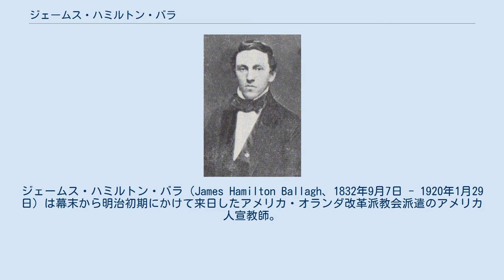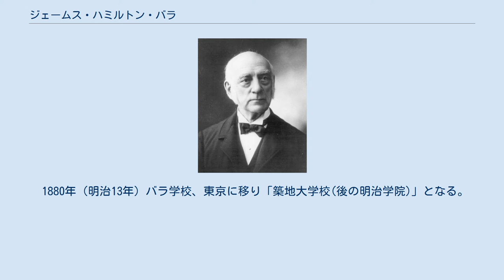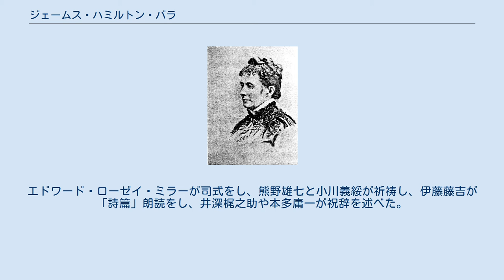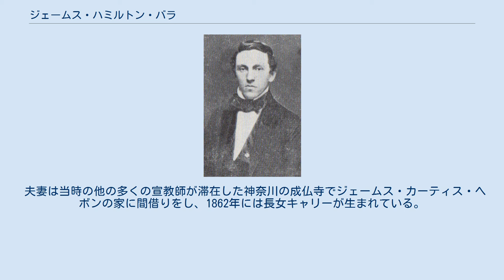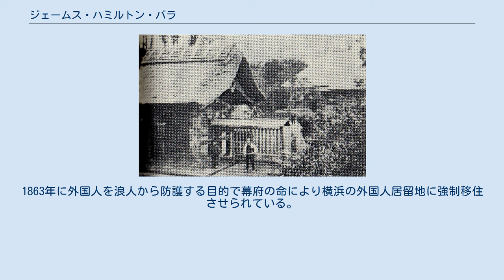ジェームス・ハミルトン・バラ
ジェームス・ハミルトン・バラ（James Hamilton Ballagh、1832年9月7日 - 1920年1月29日）は幕末から明治初期にかけて来日したアメリカ・オランダ改革派教会派遣のアメリカ人宣教師。
日本で最初にできたプロテスタント教会の牧師。
明治期のプロテスタント教会に大きな影響を与えた。
当時は、バラン、バラ―とも表記された。
 1832年9月6日にアメリカ合衆国ニューヨーク州デラウェア郡ホバートの農家に、5男5女の次男として生まれる。
父親のジョン・ハミルトン・バラと母アン・ピレビダンシイカ・クレーギはもともと合同改革長老派であったが、オランダ改革派に移った。
母親のアンは若いころインド宣教に行くように誘われたことがあった。
 1838年 父ジョンが保証人となり農地を失う。
ダベンポートに転居して、父の農作業の手伝いをする。
 1844年 ニューヨーク市に移る。
 1846年 ロックランド郡ウェストヘンプステッドへ移る。
 1852年 ラトガーズ大学のグラマースクールに入学。
 1853年 オランダ改革派の運営するラトガーズ大学（現・ニュージャージー州立大学）に入学。
 1857年 ラトガーズ大学卒業。
隣接しているニュー・ブランズウィック神学校入学。
神学生時代に、S・R・ブラウンの日本宣教の宣伝を聞いて感銘を受けて、日本宣教を決意する。
 1859年11月 S・R・ブラウン宣教師とD・B・シモンズ宣教師が横浜に上陸。
 1860年秋 ニュー・ブランズウィック神学校を卒業。
 1860年暮 改革教会の日本派遣宣教師D・B・シモンズが宣教師を辞任。
最初バラは中国へ派遣される予定であったが、シモンズの辞任により日本にオランダ改革派の宣教師として派遣されることになる。
 1861年（文久元年）5月15日 マーガレット・テート・キニアと結婚。
 1861年（文久元年）6月1日 ニューヨーク港から日本に向け出港。
 1861年（文久元年）11月7日 上海から乗った小型帆船「アイダ・ロジャース号」が熊野灘で台風に遭い、遭難寸前となる。
 バラ夫妻らが住んだ神奈川の成仏寺 1861年（文久元年）11月11日 神奈川に到着。
日本では、J・C・ヘボン、S・R・ブラウン、J・ゴーブルが住んでいた成仏寺に住んだ。
 1862年（文久2年）バラ夫妻、幕府に紹介された鍼灸師の矢野元隆を教師として日本語の勉強を始める。
ゴーブル一家居留地110番に移転。
ゴーブルの元で使用人をしていた仙太郎を引き取る。
 1862年（文久2年）6月26日 長女キャリー・エリザベス・バラ誕生。
 1863年（文久3年）5月18日 ディビット・タムソン宣教師が来日し、成仏寺に入居。
 1863年（文久3年）当時の横浜は尊王攘夷運動で危険であったため、ブラウン一家及びタムソン宣教師と供に横浜居留地に転居。
転居直後に、矢野の助けでヨハネ伝の翻訳を始める。
矢野は死の一ヶ月前の1865年11月5日にバラから病床洗礼を受けた。
矢野は日本で最初に洗礼を受けたプロテスタントの信徒とされる。
 1863年（文久3年）9月 ヘボン夫人、居留地39番で英学塾を開く。
これが、ヘボン塾の始まりとなる。
 1864年（文久4年）1月 幕府より居留地167番の土地(約755坪)がＳ・Ｒ・ブラウンとＪ・Ｈ・バラに外人礼拝所建築敷地として下付される。
 1864年（元治元年）5月23日 次女アンナ・ヘップバーン・バラ誕生。
 1865年（慶応元年）12月5日 矢野元隆死去。
 1866年（慶応2年）3月 夫人のマーガレット、体調を崩し2人の娘と仙太郎を伴って帰国。
 1866年（慶応2年）10月 長男ジェームズ・カーティス・バラ、ヴァージニアで誕生。
 1866年（慶応2年）にはヘボン、ブラウン、タムソンらと共に、横浜英学所で英語を教え始める。
高橋是清らヘボン塾の生徒を引き受けた。
また、ヘボンの施療所で日本人のための礼拝を開始する。
 1867年（慶応3年）10月 山手48番に自宅用の土地を購入。
 米国長老教会所属宣教師で弟のJ・C・バラ 1868年（明治元年）5月 横浜英学所の生徒であった粟津高明と鈴木貫一に洗礼を授ける。
 1868年（明治元年）12月 ゴー...